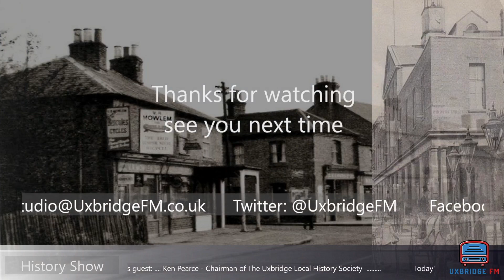UxbridgeFM History Show - Ken Pearce - George Orwell in Hayes and Uxbridge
Local historian Ken Pearce explains how George Orwell lived part of his life in Uxbridge and Hayes.